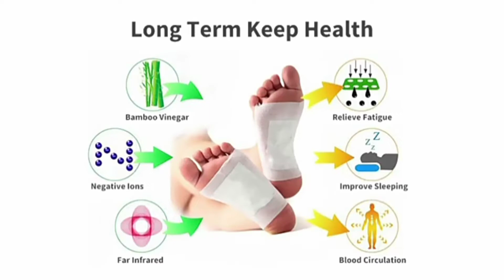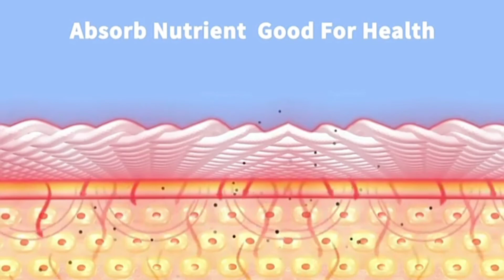kinoki detox food pad | how to use food pad vitamin c vitamin e makeup tips fondation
how to use kinoki food pad bangla,,